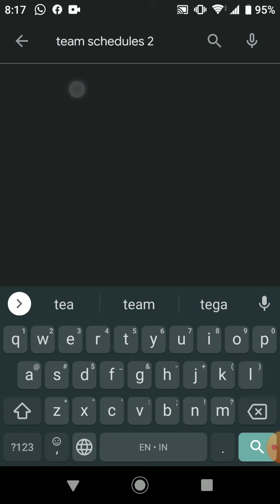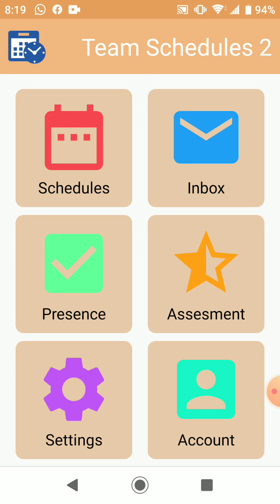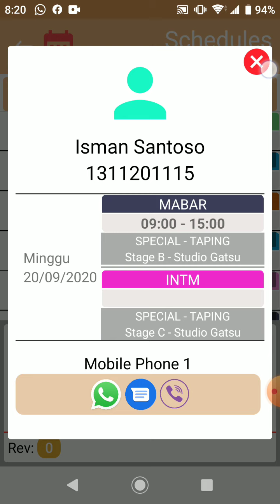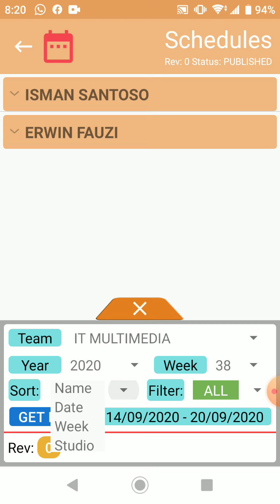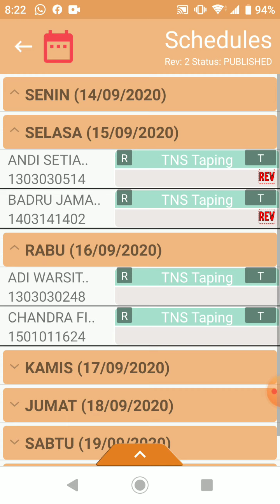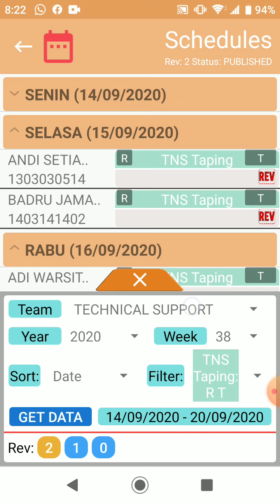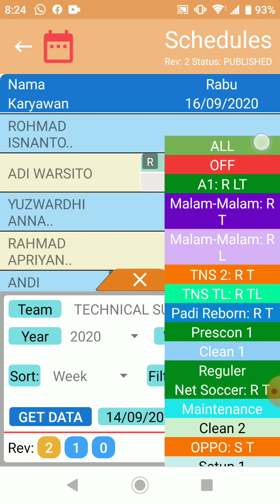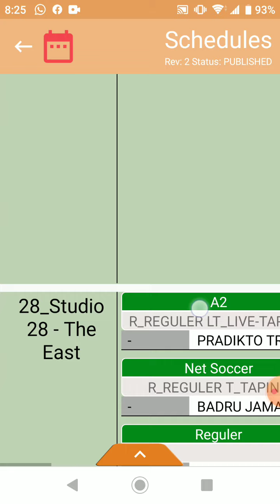Tutorial Aplikasi Team Schedules 2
Cara menggunakan fitur jadwal di aplikasi Team Schedules 2